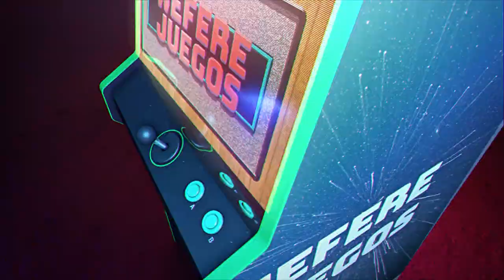Minecraft y Harry Potter, 31 Minutos en Smash ? - Noticiero Wefere Juegos